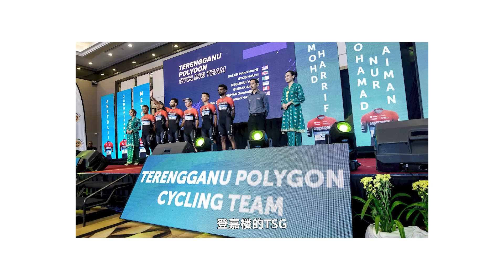职业车手Max Power有多大？与TSG职业车队约骑！One Cycling Industry x Polygon Malaysia【单车日记#39】ENG SUB CC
终于能够与马来西亚职业队TSG一起骑车！太开心了！
期待以后还有机会跟他们交流！

活动联合主办方【OCI x Polygon Fellowship Ride】